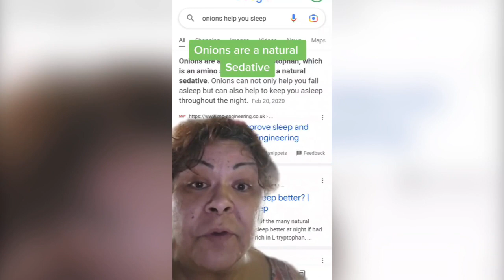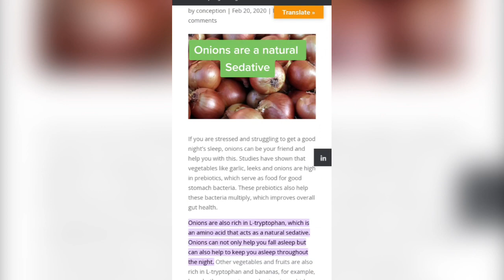Onions are Natural Sedative/Relive Stress/See what else Onions can be used for Aside from cooking.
Remain flawless